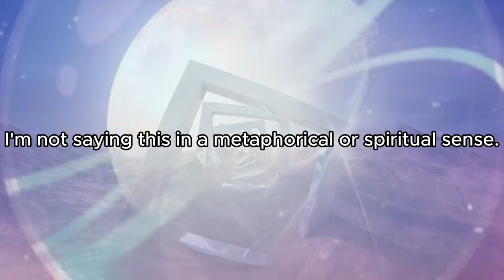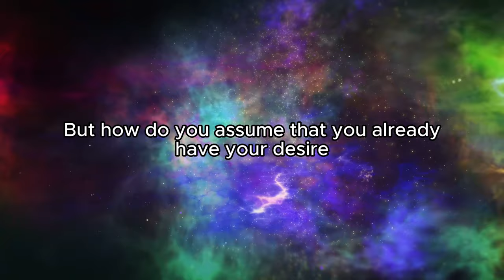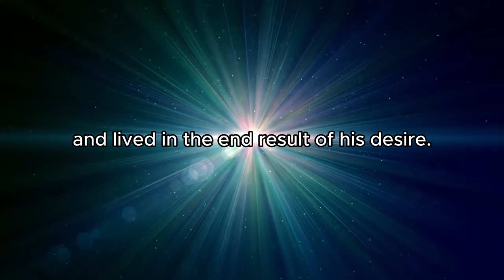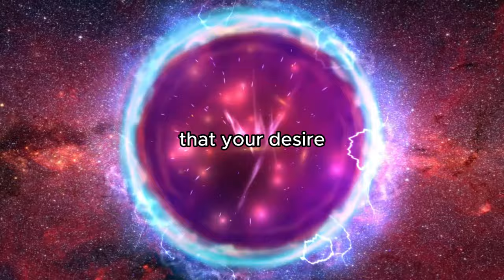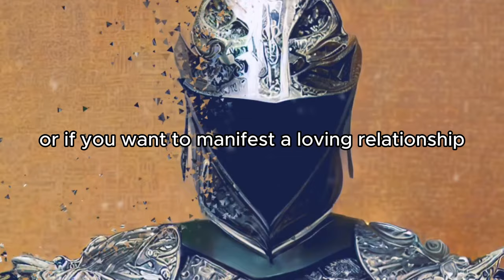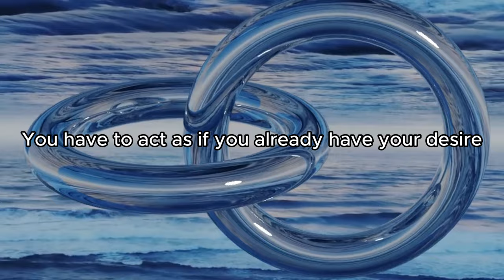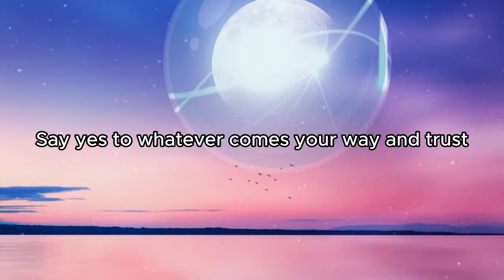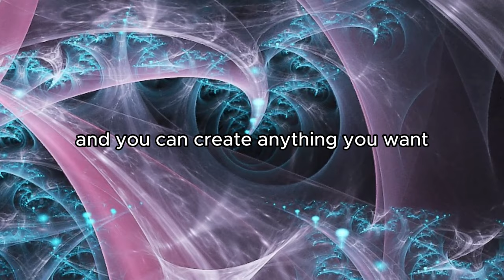How to assume you already have your desire! - Neville Goddard - Law of Attraction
Do you want to learn what the  Law of Attraction is and how it can totally and in a simpler way than you can imagine transform your life? Do you want to know the secret behind the success of some of the most influential people in history, such as Neville Goddard, Napoleon Hill, and Buddha? Do you want to discover how to use the Law of Attraction to manifest your dreams, whether it is money, wealth, love, or anything else you desire?

If you answered yes to any of these questions, then this motivational video is for you. In this video, you will learn:

Law of Attraction explained in simple and easy terms, so that you can understand how it works and why it is so powerful.
How to manifest anything you want using the Law of Attraction, with practical tips and examples that you can apply right away.
How to use the Law of Attraction to improve your personal development, self help, self improvement, and self growth, by changing your mindset, attitude, and habits.

How to attract more positive thinking, inspiration, and motivation into your life, by using the power of your thoughts, feelings, and emotions.
How Neville Goddard, Napoleon Hill, and Buddha used the Law of Attraction to achieve their goals, and what you can learn from their teachings and experiences. You will also learn how Jim Carrey, one of the most successful and hilarious actors of all time, used the Law of Attraction to attract a $10 million payment for a film, by writing himself a check and visualizing his dream every day..

This video will inspire you to take action and start living the life you deserve. You will realize that you have the power to create your own reality, and that nothing is impossible for you. You will become a master of your own destiny, and a magnet for abundance and happiness.

Don’t miss this opportunity to learn the Law of Attraction from the best. Watch this video now and get ready to manifest your dreams.

Interesting Books:

The Power of Awareness, Neville Goddard :

Manifesting Miracles: Specific Instructions and 36 Answers to Your Questions About Manifestation, Neville Goddard:

The Power of Imagination: The Neville Goddard Treasury Paperback:

Manifesting Desires in Reality: Dolores Cannon Teaches Us How: With Practical Techniques Paperback,vby Lumina Libria

Thoughts Are Things: Turning Your Ideas Into Realities (Prosperity Gospel Series),
by Bob Proctor (Author), Greg S. Reid (Author)

The Power of Your Subconscious Mind: There Are No Limits to the Prosperity, Happiness, and Peace of Mind You Can Achieve Simply by Using the Power of the Subconscious Mind, by Joseph Murphy

You Are Being Tested - How the Law of Assumption Can Help You During Tough Times - Neville Goddard: